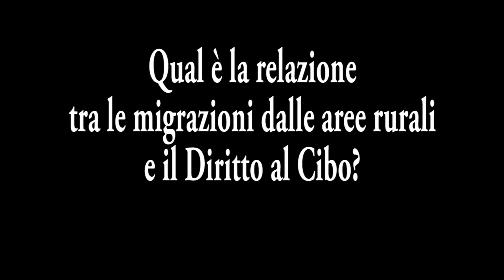Diritto al cibo e migrazioni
Nadjirou Sall (ROPPA) ci spiega perché le migrazioni sono strettamente legate al diritto al cibo.